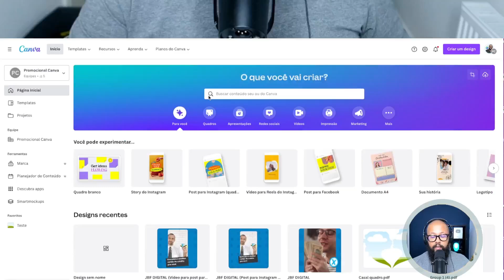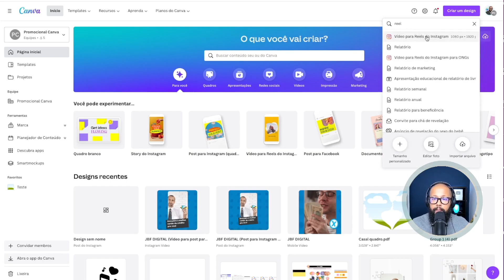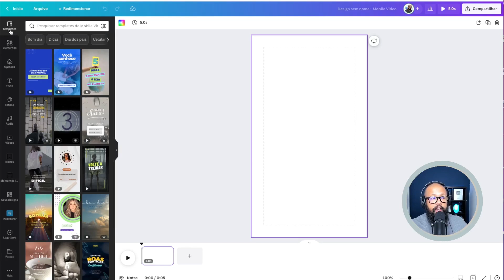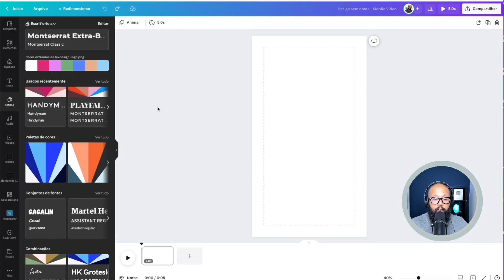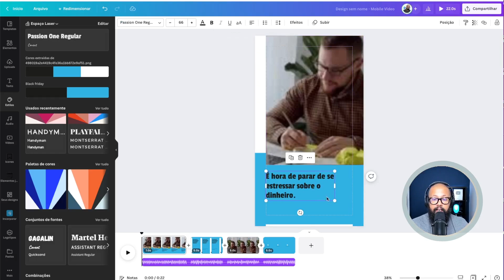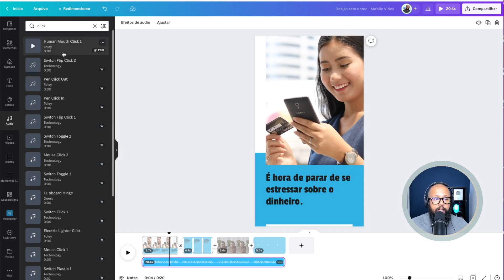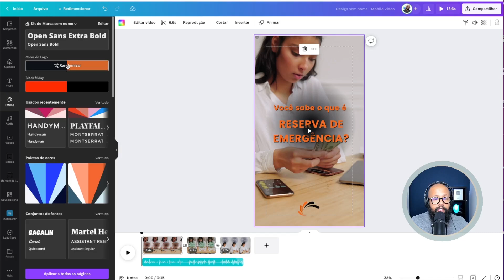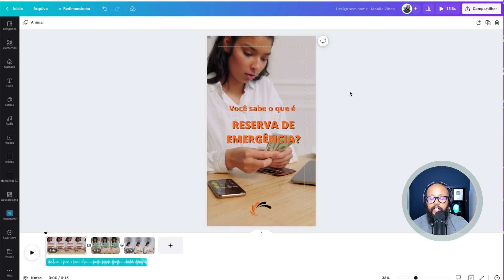MÁQUINA DE REELS - Como criar MUITOS reels no CANVA [MÉTODO SIMPLES🔥]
Olá Pessoal, nesse tutorial Canva eu te ensino a como se tornar uma máquina de reels, e como criar muitos reels no Canva.

—— ⚠️ LINKS IMPORTANTES

—— 👨💻 SOBRE MIM.